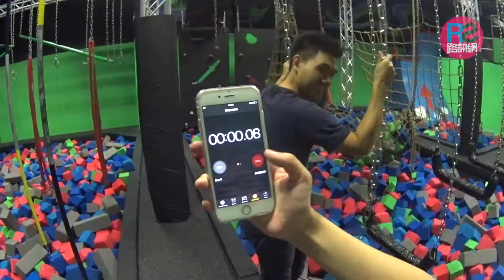【路玩】1分鐘忍者體力挑戰 堅離地瘋狂彈跳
我地一齊黎感受飛躍嘅刺激快感吧～
做忍者好好玩架
不過4個路專員挑戰完真係面青口唇白
因為每一關真係好花氣力去完成
究竟挑戰成點呢佢地？
Ryze Ultimate Trampoline Park